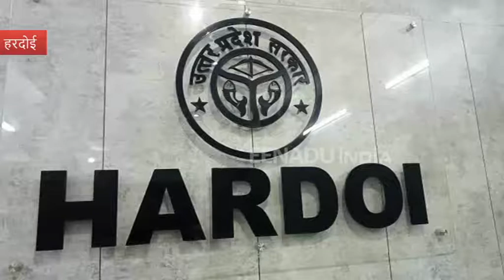हरदोई: जिलाधिकारी की कार्रवाई के बाद भी खुलेआम जलाया जा रहा कूड़ा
हरदोई: प्रशासन की सख्त कार्रवाई के बावजूद एनजीटी के नियमों का खुलेआम मजाक उड़ाया जा रहा है. जिलाधिकारी के निर्देश के बाद भी नगर पालिका विकास भवन के सामने कूड़ा जलाया गया.